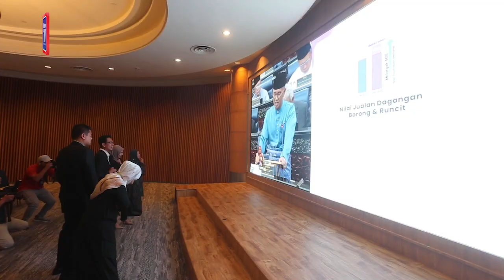2023 Budget will not be in vain even if Parliament is dissolved, says Zafrul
The tabling of today's Budget would not be in vain even if Parliament is dissolved soon, Finance Minister Tengku Datuk Seri Zafrul Tengku Abdul Aziz said.

He explained that the 2023 Budget takes into account the future plans for the country instead of only focusing on the present.

He said, if we look at the budget, it is focusing on the future direction of our country.

Zafrul was earlier asked if the preparation and tabling of today's budget would be futile should Parliament be dissolved before debates on the budget could be concluded.

He added, as mentioned, the GDP (gross domestic product) this year is between 6.5 and seven per cent. We also have our target deficit which is six per cent and next year, the target deficit is 5.5 per cent.